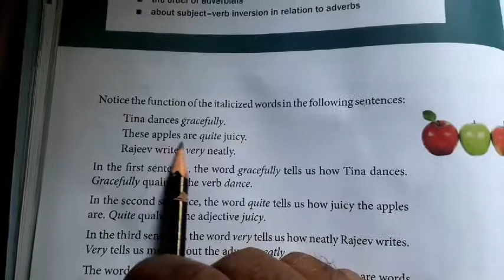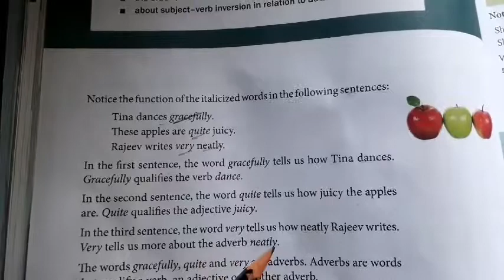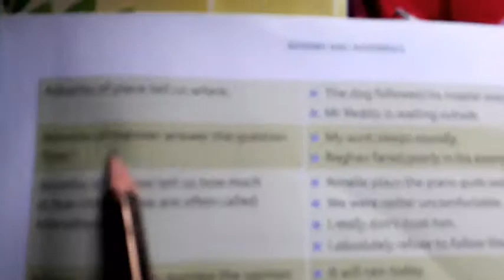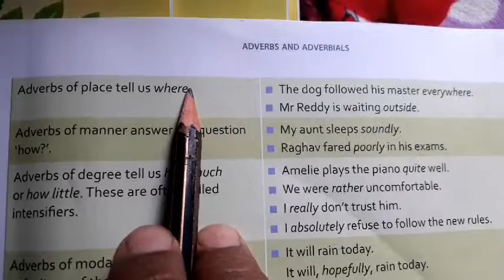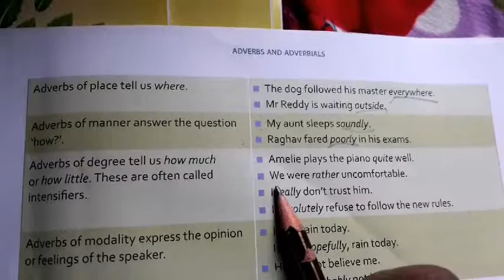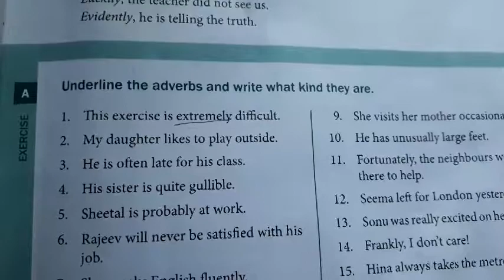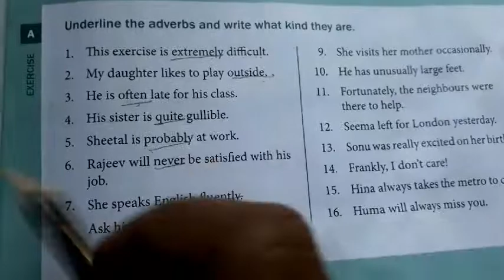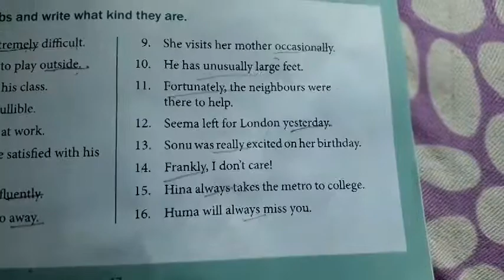Adverbs and Adverbial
Adverbs and Adverbial (adverb ,adverb phrases. clause. correct position of Adverbs)